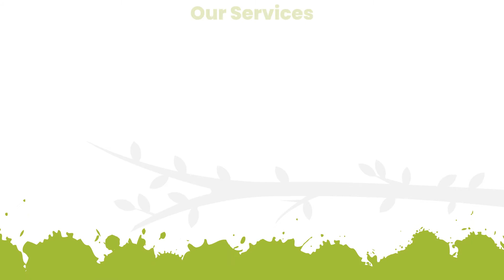Gardener Label Promo Sale(color 1)